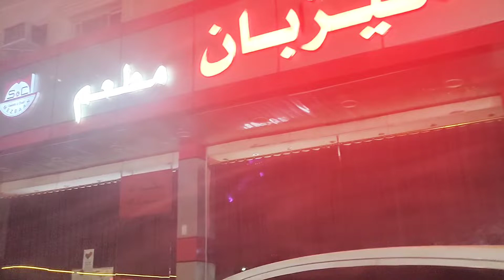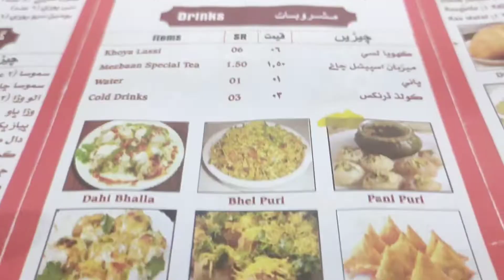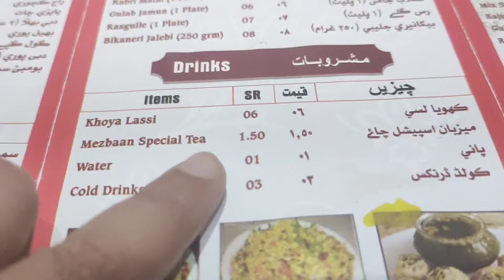Let's eat Indian street food from Saudi Arabia/Food vlog